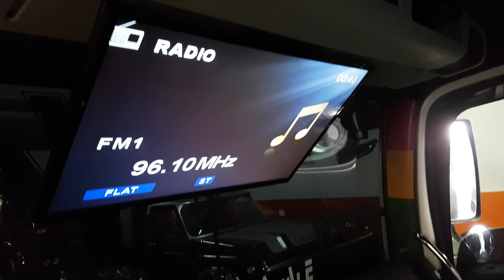BOB DA TRANSVALE